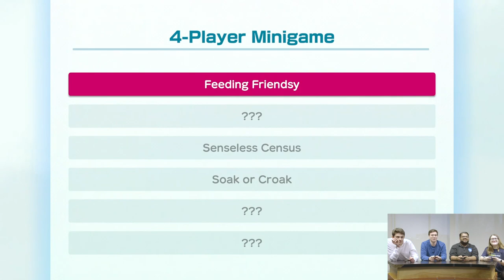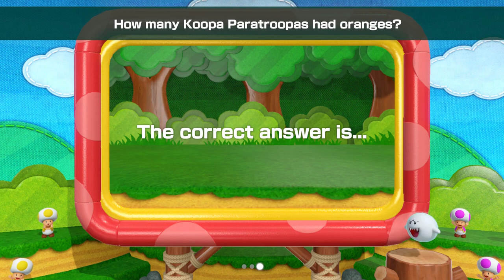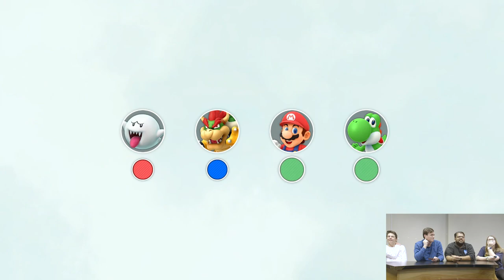Super Mario Party - Widener Productions Gameplay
Widener Productions Takes on Super Mario Party - Nintendo Switch version!